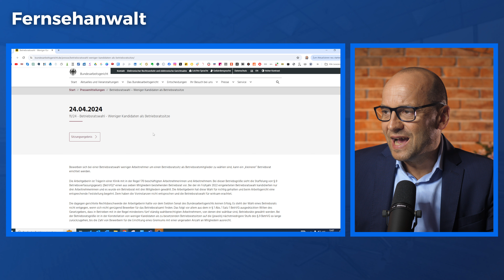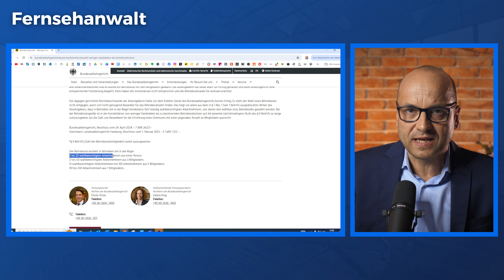Größe des Betriebsrats bei KMU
📞 Telefonnummer:
▶ 030/40004999